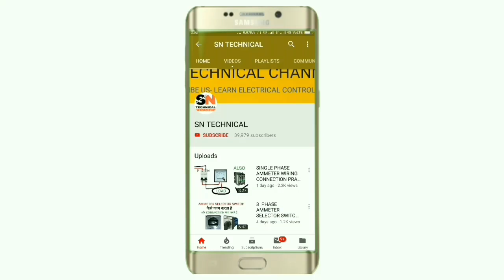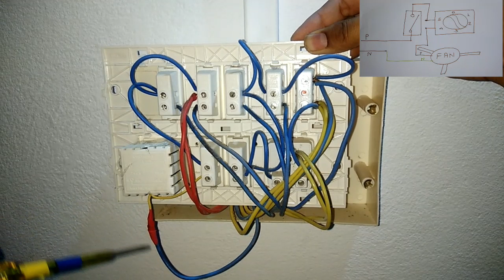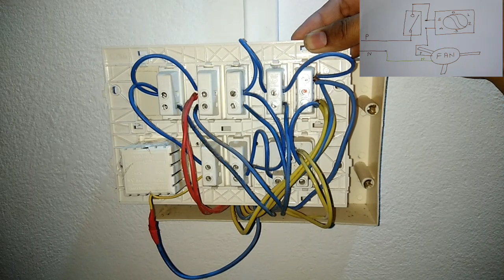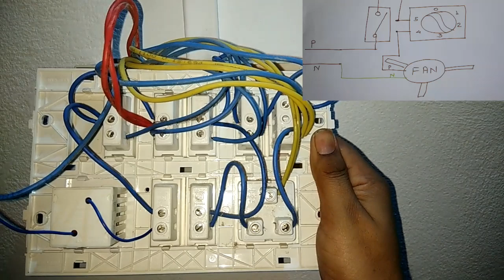HOW TO CHANGE FAN REGULATOR IN SWITCH BOARD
In this video we explain how to change fan regulator in switch board and connection of fan regulator in board at home

Basically fan regulator use to control fan speed as we require but some time our regulator not work so our ceiling fan direct so we need to replace regulator

So in this video we explain how to change regulator switch very easily for more information about this topic just watch and learn